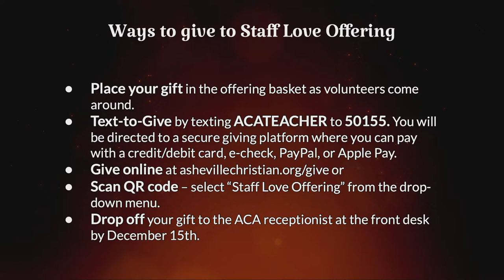Middle and Upper School Christmas Concert 2022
Merry Christmas! Thank you for joining us for our Middle and Upper School Christmas Concert! Tonight's Concert is dedicated to announcing the hope of our faith: The Lord is Come!

Tonight we will be showing our appreciation for our faculty and staff through a Staff Love Offering. You may join us by giving from home by visiting the Click “Give Today,” select "Staff Love Offering" from the drop down menu, and enter your gift.

All music used by permission. CCLI License #563261, Streaming License #20402562.

Asheville Christian Academy, the largest independent school in Western North Carolina, is a private Christian school serving approximately 700 students from pre-kindergarten through twelfth grade and is accredited by Advanc-ED and the Association of Christian Schools International. Asheville Christian Academy serves students and families across much of Western North Carolina. More information about Asheville Christian Academy is available

Copyright, Asheville Christian Academy, 2021.